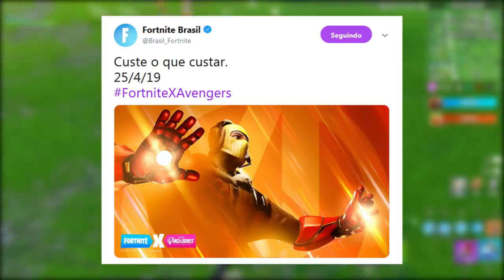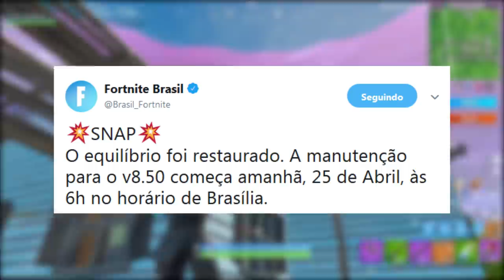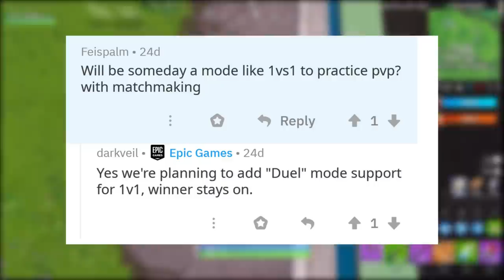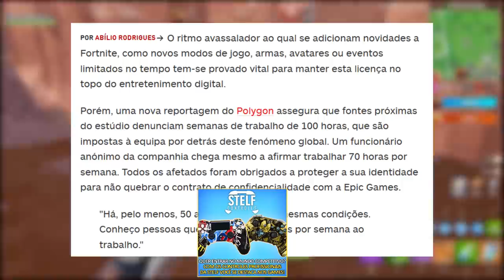FORTNITE - EVENTO VINGADORES PATCH 8.5 e MODO 1v1 CHEGANDO?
Fala rapaziada, Vagabbss aqui com mais um vídeo, e dessa vez falando algumas noticias e novidades do Fortnite Battle Royale, como o último teaser dos Vingadores, Novo Modo 1v1, Desafios Semana 9 e muito mais. Espero que gostem :)